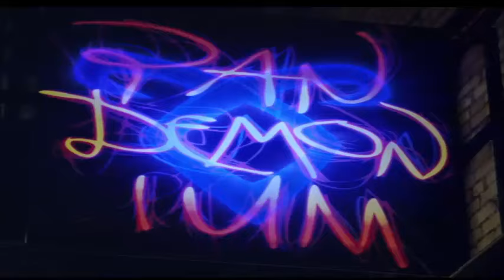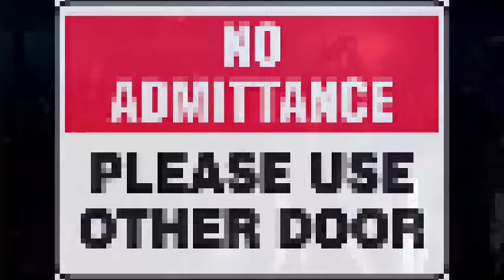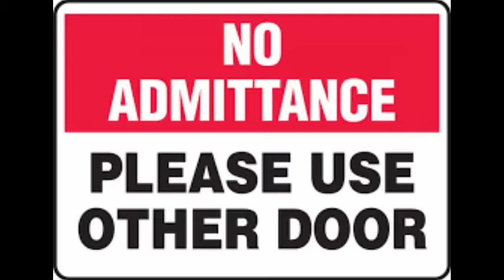Caitie Reads| The Mortal Instruments, City of Bones. Chapter 1 ASMR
Hello everyone! Welcome to this week’s episode of Caitie Reads. I hope this video can help you relax and unwind. Thank you so much for your support, I hope you have a wonderful day!

For optimal results please wear headphones

Olivia’s Kissper ASMR and Jellybean ASMR are huge inspirations for me so if you are interested in ASMR and want some amazing video to watch please check out their channels bellow.